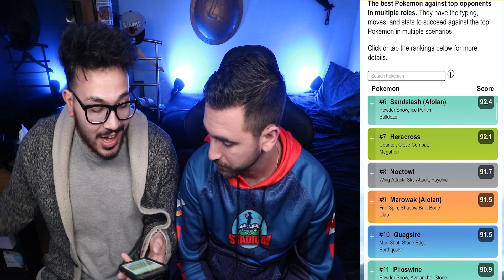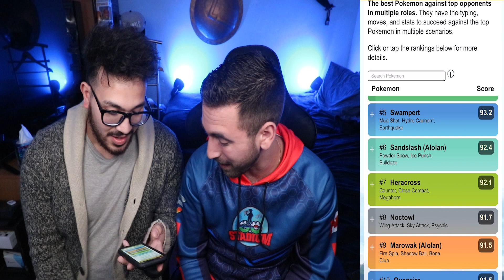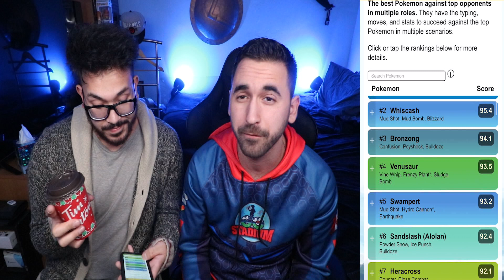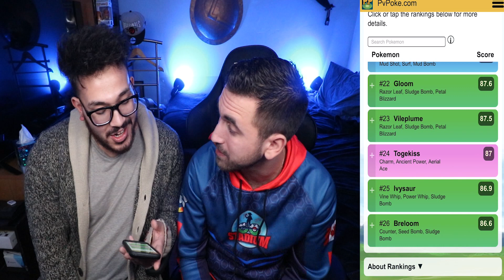FUSION CUP: FIRST LOOK! | Pokemon GO PVP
Fusion Cup has been released and in this video we are going to be taking a first look into the rules and possible meta.

Resources:
Pokebattler
PvPoke